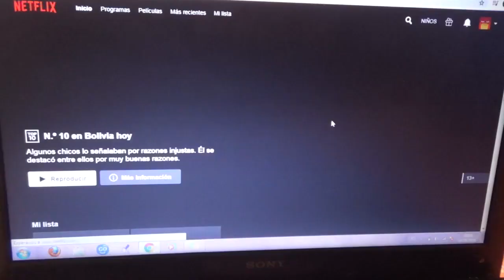POBREZA, LA PANDEMIA MÁS SENTIDA - MINERO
¡¡¡ POBREZA, LA PANDEMIA MÁS SENTIDA !!!

- Nueva experiencia encontrando familas que sobreviven el dìa a dìa

- Otra vez en Minero - Santa Cruz.

- Solidaridad TIENDAS ROSENCAR (Hnos Giancarlo y Roy Fernando Lopez Gómez).